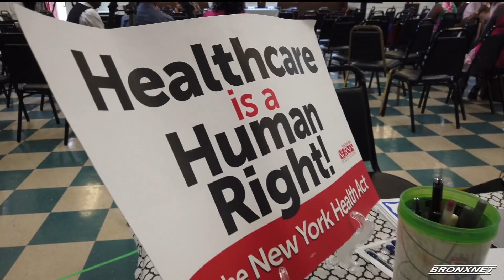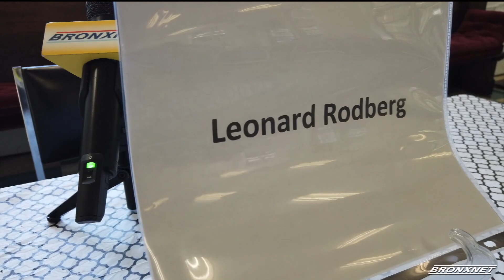OPEN: Bronx Updates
Host Veronica Güity shares the latest news in our borough including the New York Health Plan Forum and the Borough President Ruben Diaz Jr. hosting the Annual Caribbean Heritage Celebration.